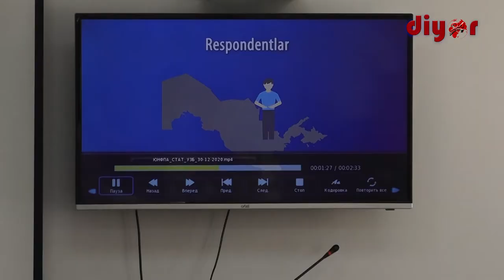АҲОЛИНИ РЎЙХАТГА ОЛИШ: УНИНГ МОҲИЯТИ НИМАДА?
Ҳар қандай давлатнинг тарихи – бу, биринчи навбатда, унда яшайдиган халқнинг тарихи, аҳолисининг сони ва таркиби, унинг иқтисодий ва ижтимоий тавсифларида ўз ифодасини топади. Аҳоли сони бўйича аниқ ва яхлит маълумотлар аҳолини рўйхатга олиш асосида аниқланади.

Сурхондарё вилояти МТБ мажлислар залида ташкил этилган йиғилишнинг асосий кўзлаган мақсади аҳолини рўйхатга олишга тайёргарлик кўриш борасида тушунчалар бериш ҳамда юзага келаётган муаммоларни баратараф этишга қаратилди.